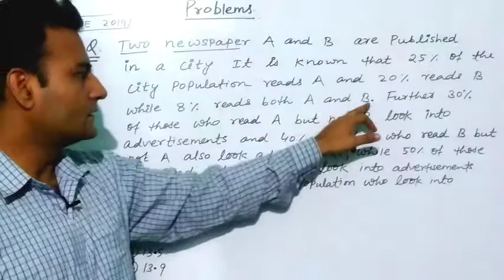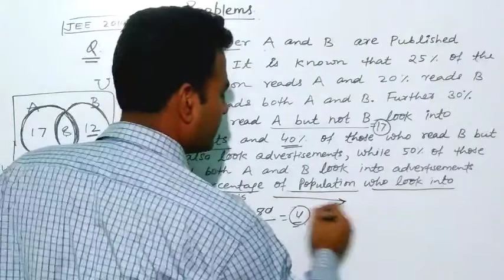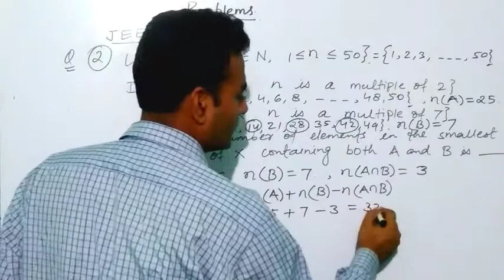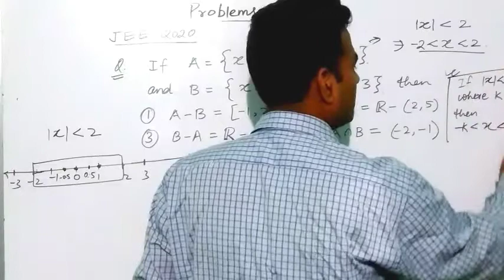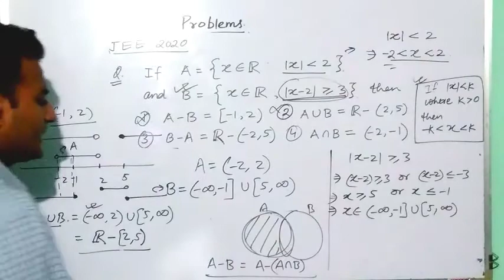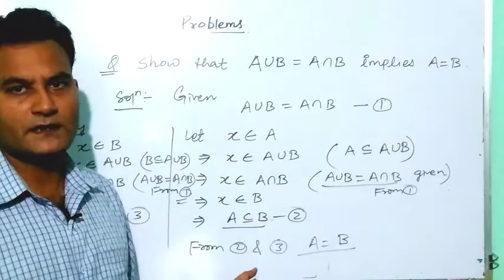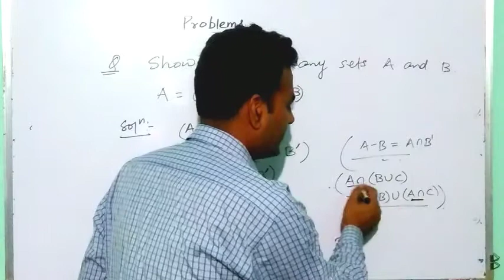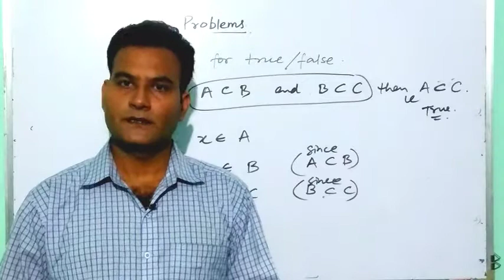Set Theory problem solving.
JEE MAIN and ADV.(Class 11)